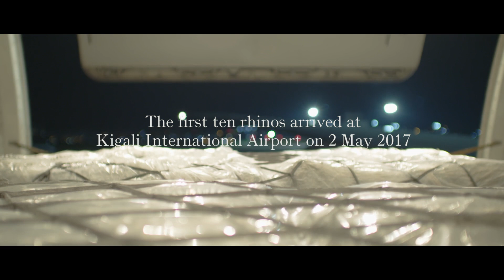Rhino's return to Rwanda - 2017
This historic translocation of 18 black rhino, marked the return of the species to Rwanda after a 10-year absence.

Watch African Park's video showing the historic move - for the nation and the species. The translocation marked the return of Eastern black rhinos to Rwanda, after the last individual was documented in the country 10 years ago. In this cross-continent journey of over 4000km, a founder population of 18 Eastern black rhinoceroses were translocated from Thaba Tholo South Africa to Akagera National Park in Rwanda.

Back in the 1970s, more than 50 black rhinos thrived in Akagera National Park, but their numbers declined under the pressure of wide-scale poaching until the last confirmed sighting of the species in 2007.

Since 2010, African Parks has overhauled law enforcement in the park, reducing poaching to an all-time low and today the park is flourishing. Security measures have been implemented specifically to ensure the safety and well-being of the rhinos once in the park.

With fewer than 5,000 black rhino remaining across their range in the wild, of which approximately 1,000 are the Eastern black rhino subspecies, this reintroduction is an urgent, progressive, and valuable opportunity for their conservation, and serves as a story of hope for the species.

PARTNERS: African Parks; Rwandan Development Board; and with funding provided by the Howard G. Buffett Foundation